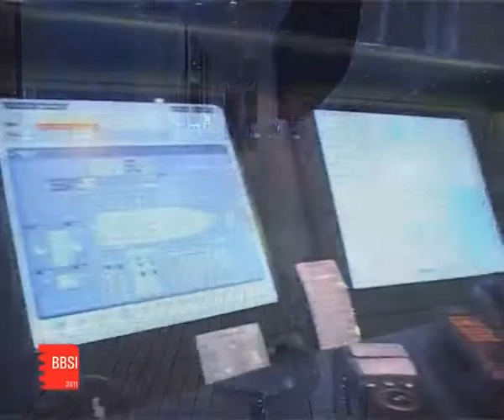Bahrain Boat Show_2010.mp4